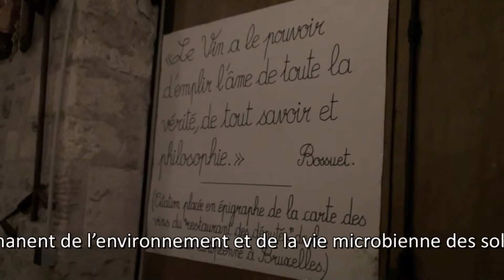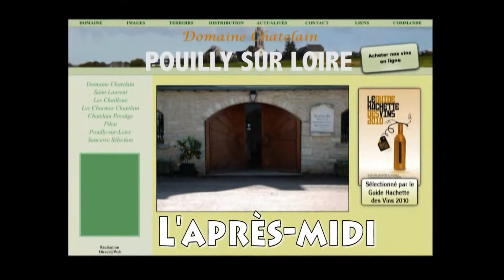20 mars 2011-Sortie Œnologie/RSA St A Ch Neuf